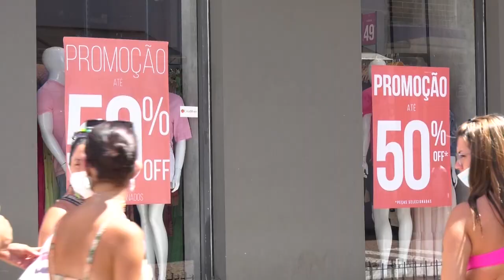É Notícia - Empresas têm descontos em dívidas fiscais em lei aperfeiçoada pela Alesc - 21/02/22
Encerra na próxima sexta-feira (25), o prazo para efetivar a adesão ao Prefis 2021, o Programa Catarinense de Recuperação Fiscal instituído por lei, que está em vigor desde julho do ano passado. Ao passar pela Assembleia Legislativa, o projeto do Poder Executivo foi aperfeiçoado. Uma emenda do deputado Milton Hobus(PSD) incluiu as empresas do Simples, possibilitou descontos que podem chegar a 90% do valor dos juros e multas e ampliou o parcelamento da dívida.